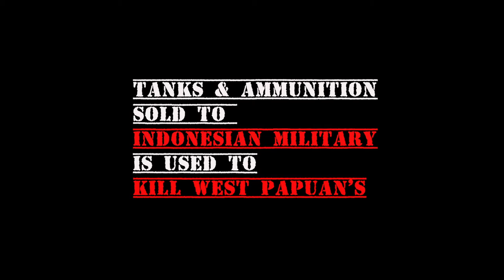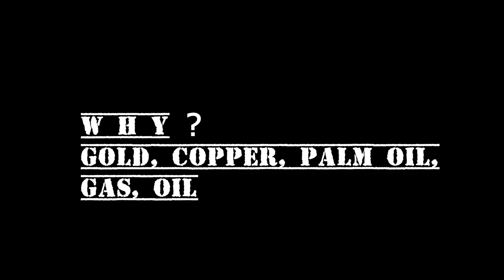Rheinmetall is ExportingTerror to West Papua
Rheinmetall sell tanks and the bombs to go with them to Indonesia, where they are used against civilians to commit horrible human rights violations. To disrupt this trade in murder, we call on you to disrupt Rheinmetall's operations in Australia with whatever non-violent means you can.
Join us to disrupt the killing expo that is Land Forces 21 in Brisbane, June 1-3 2021. Rheinmetall and other arms dealers are MakingAKilling by ExportingTerror .

Facebook Wage Peace

Facebook Make West Papua Safe